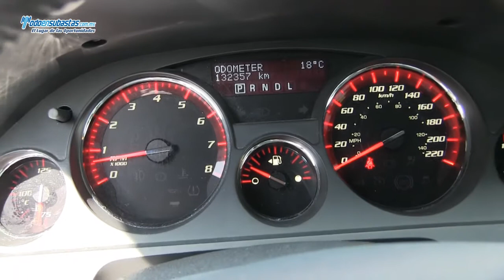GMC Acadia Paquete D AWD 8 Pax. Automática Piel Techo Panorámico DVD / 2012